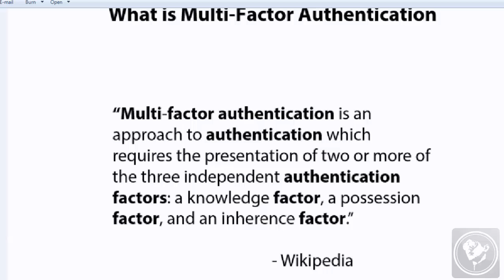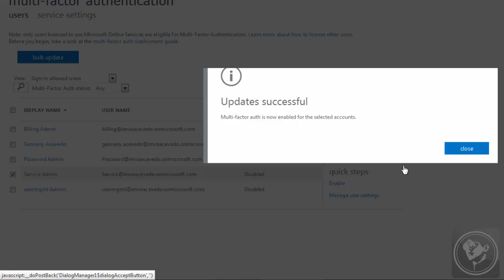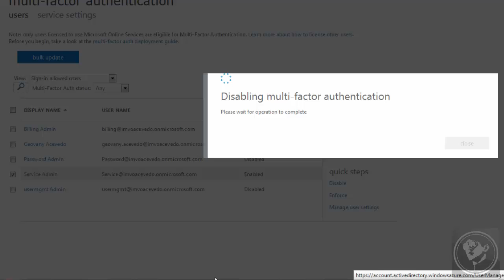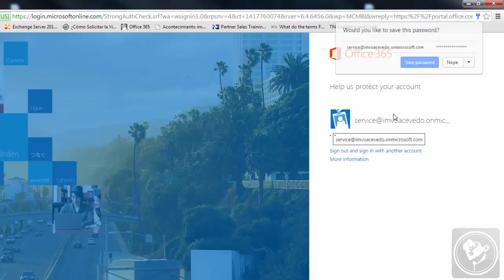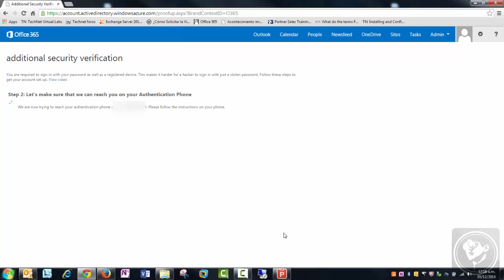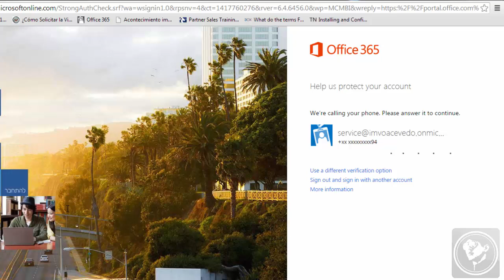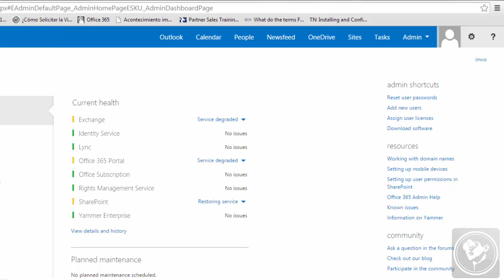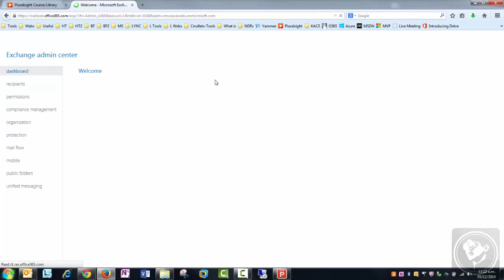Autenticación Multi-Factor | Office 365 [Exchange Online]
Hola Youtube,

Un video sencillo donde muestro como pueden habilitar la autenticacion de multi-factor en Office 365. Esta configuracion de seguridad es muy practica y ofrece mayor nivel de seguridad para nuestros tenants

Por imvo
Saludos